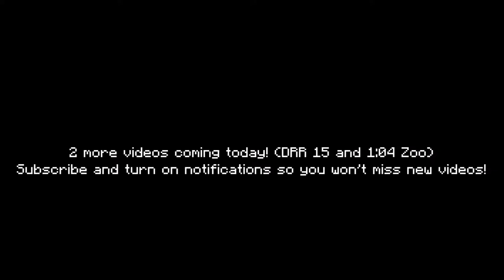HiveMC DeathRun | The Prison | 51.864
Not PB, but it's the first time I've recorded anything faster than a 51.9.
PB: 51.443 (probably a fluke)